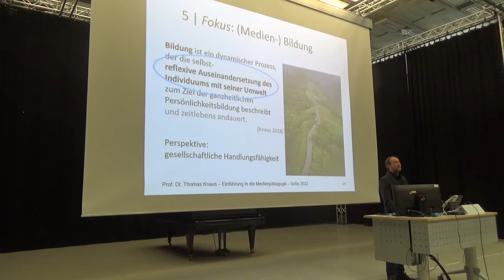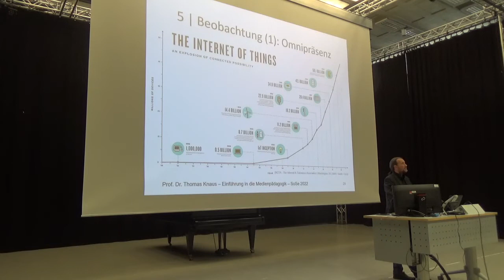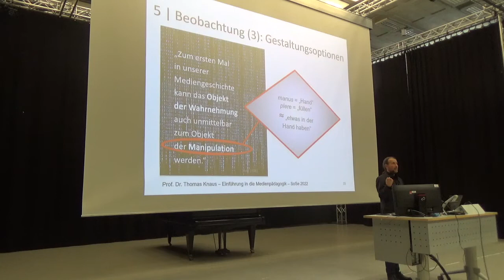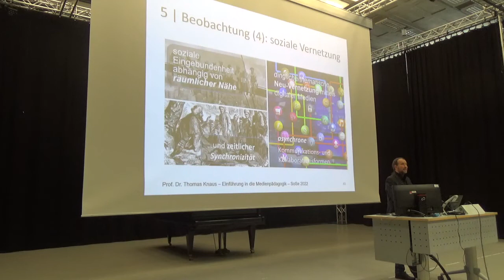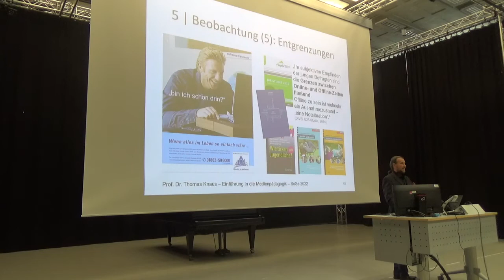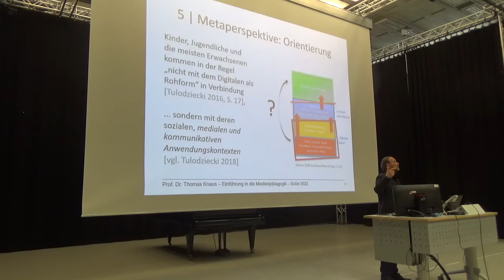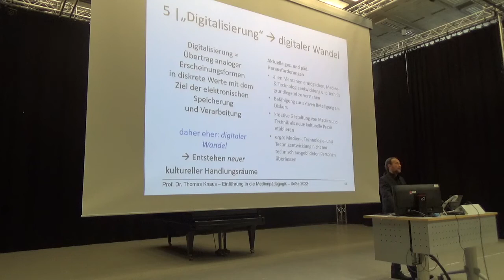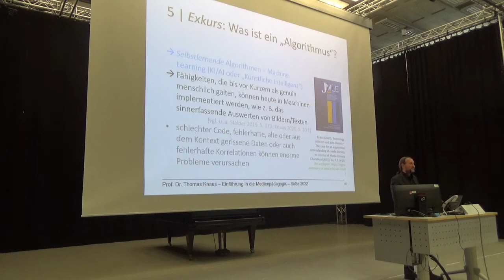07. Einführung Medienpädagogik: 3 Gesellschaftlich-kultureller Medienwandel, 3: einige Beobachtungen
3. Video "ethnologisch-soziologische Beobachtungen zu Mediatisierung (medialer Wandel) und Digitalisierung (digitaler Wandel)" der 3. Sitzung zum "gesellschaftlich-kulturellen Medienwandel (medialer & digitaler Wandel)".

Aufzeichnung der Vorlesung "Einführung in die Medienpädagogik" von Prof. Dr. phil. Thomas Knaus an der PH Ludwigsburg. Bei diesem Video handelt es sich um Teil 2 von 4 der dritten Sitzung zum "gesellschaftlich-kulturellen Medienwandel" in dem die medialen und digitalen Transformationsprozesse in unseren Gesellschaften und Kulturen vorgestellt werden und ihre Relevanz für die Gesellschafts- und Persönlichkeitsentwicklung im Allgemeinen sowie die Bedeutung für Bildungskontexte im Besonderen beleuchtet werden. Die Vorstellung der medialen und digitalen Wenden reicht von den historischen Medienwenden wie der Schrift und dem Buchdruck über die Entwicklungen der letzten Jahrzehnte, wie Massenmedien, "Neue Medien", Multimedia, Digitale Medien, Social Media/Soziale Medien, bis hin zu aktuellen Entwicklungen wie programmierte Medien und Plattformen ("Algorithmizität") und selbstlernende Maschinen (Machine Lerning bzw. "Künstliche Intelligenz"/KI/AI). Nach der Darstellung ausgewählter medial-technischer Transformationsprozesse ("Wenden") möchte ich in diesem Video im Rahmen einer knappen ethnologisch-soziologischen Analyse typische digitaler Technik und Medien unterstellte gesellschaftlich-kulturelle Entwicklungen auf ihren Wahrheitsgehalt und aktuellen Stand in unserer Gesellschaft hin untersuchen. Hierbei wird sich zeigen, dass (digitale) Medien heute nicht mehr nur in der tertiären Sozialisationsinstanz verortet werden, sondern omnipräsent sind; eine weitere Erkenntnis wird sein, dass die (omnipräsente) technische Vernetzung auch neue soziale Vernetzungen ermöglicht. Ich werde Beispiele nennen, die zeigen, dass unsere Weltwahnehmung in hohem Maße durch Medien geprägt ist und wir künftig nicht nur Wirklichkeit produktiv verarbeiten, sondern auch konstruieren (können). Hieran zeigt sich, dass – wie bei anderen medialen Wenden zuvor – die zeitlichen und räumlichen Determinanten sich noch einmal verschoben haben und weiter verschieben. Anders gesagt: (digitale) Medien haben unsere Kommunikations- und Handlungsspielräume erweitert und werden sie weiter erweitern.